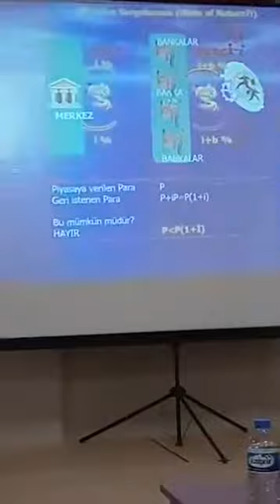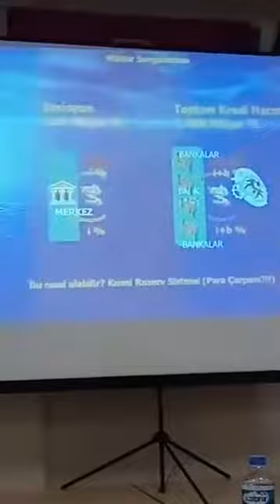Bitcoin gibi - Para nedir nasıl basılır merkez bankası kimin ? illimunati erbakan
Abi hepsini anlatmış paranın asıl sahipleri kim merkez bankaları devletlerin mi şahısların mı  kağıt parada neden i harfi yok bitcoin den farkımız yok kağıt parada aynı karşılığı yok kısmi rezerv bankacılığı faiz bankalar